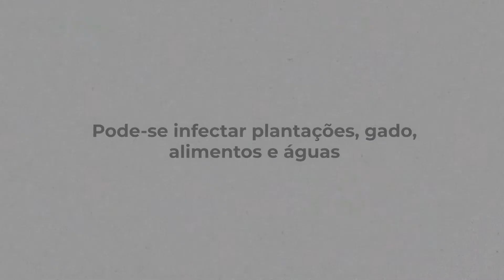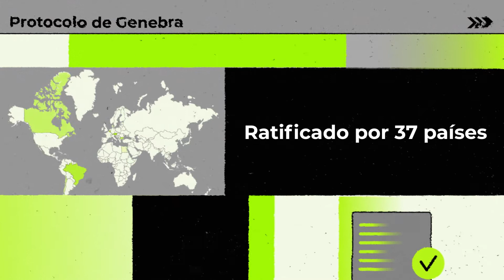Armas biológicas: o que são, como se espalham e por que é difícil garantir proibição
Os relatos de testes e utilização militar de armas biológicas seguem surgindo hoje, apesar de elas terem sido proibidas pela ONU em 1972.
Os patógenos formam a base das armas biológicas, que criam surtos caso se espalhem aos humanos. As doenças incapacitam temporariamente as pessoas, no melhor dos casos, e matam, no pior dos cenários.
Na quinta-feira (14), o Ministério da Defesa da Rússia publicou detalhes sobre o projeto de armas biológicas dos EUA na Ucrânia, que estava intimamente ligado ao setor de defesa do país norte-americano. Igor Kirillov, chefe das Forças de Defesa Química, Biológica e Radiológica da Rússia, detalhou a rede de financiamento da pesquisa nessa área.
Os projetos incluíam estudar a possibilidade de disseminar cólera, febre tifoide, hepatite A e E através da água, para dificultar a situação biológica na Rússia e no Leste da Europa, e experimentos médicos em pacientes com distúrbios mentais de um hospital.